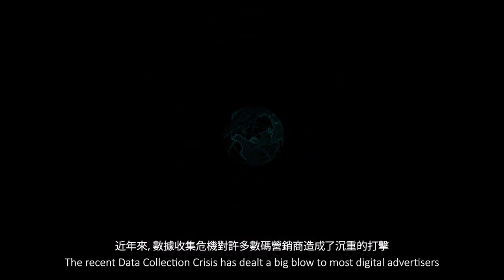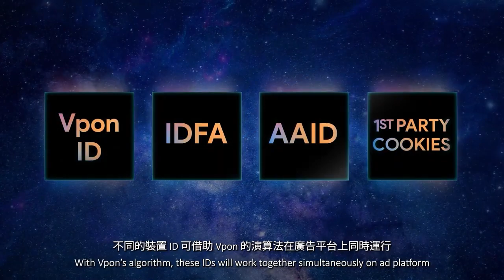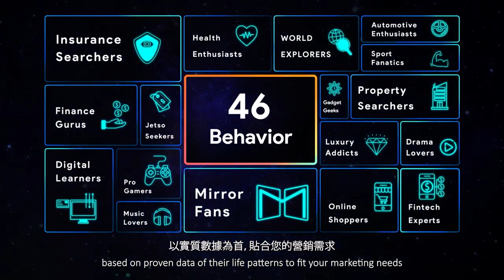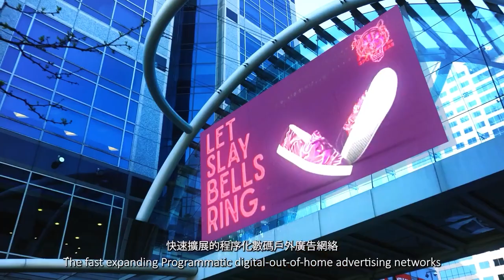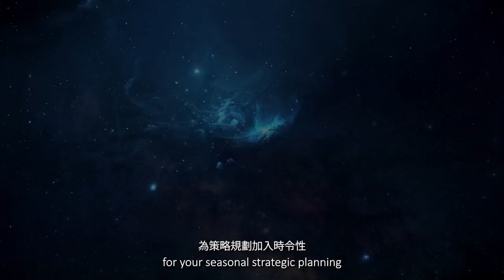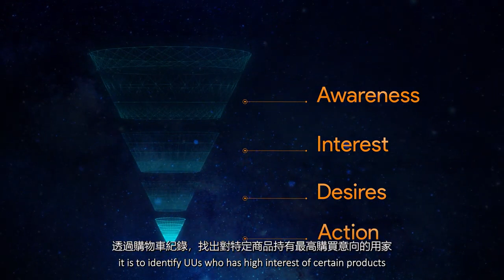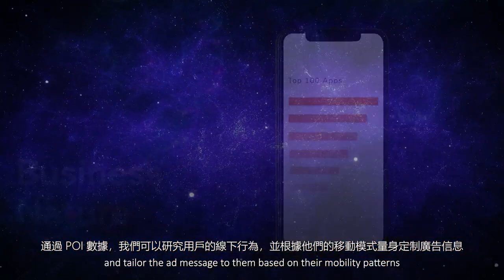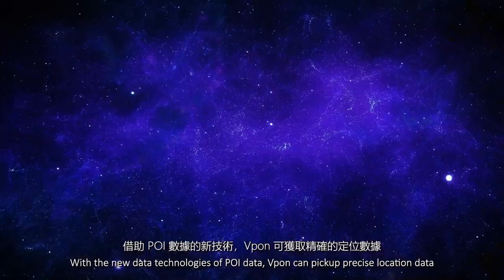2022 Vpon Data V-niverse | Data Privacy Crisis, POI data, Purchase Intention data, pDOOH, AI Tools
Data privacy crisis has been affecting how marketers retarget their audiences. Vpon uses our very own device ID to identify target groups, immersing user's online and offline behaviour.

AI & BI tools including pDOOH (collaborating with Hivestack), Wee Global Data Marketplace, AppVois, combining with multi-dimensional data including POI (point-of-interest) geo data, purchase intention data and app detection, retargeting the right audiences seamlessly.